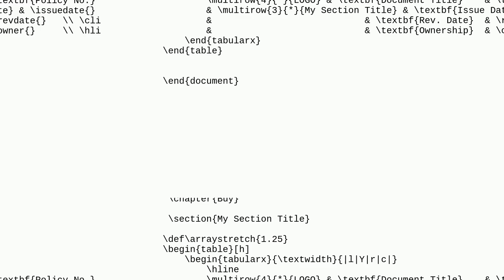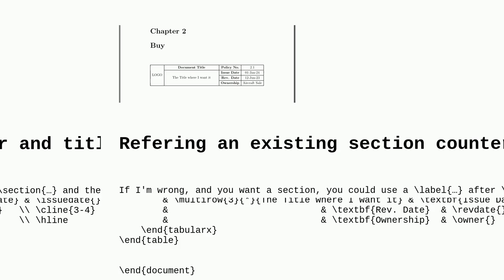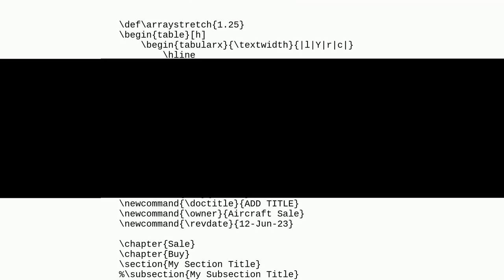Tex: How can I add Section Title and No. to a Table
How can I add Section Title and No. to a Table

A special thanks goes out to the community

  tables sectioning books